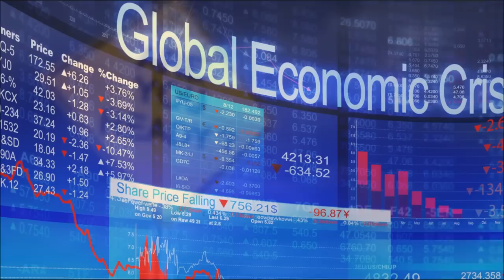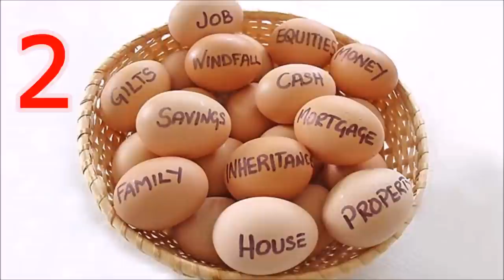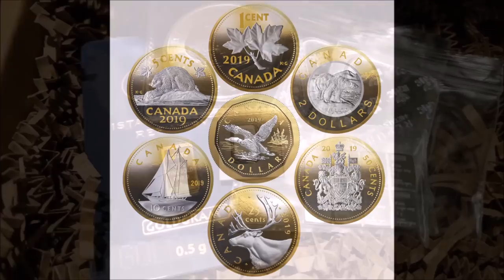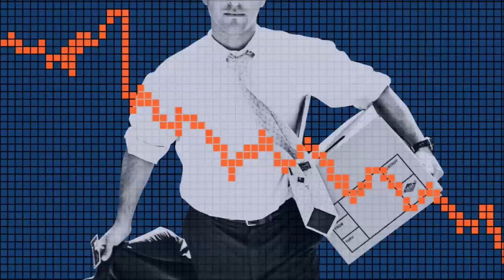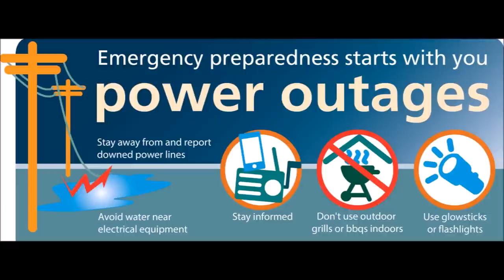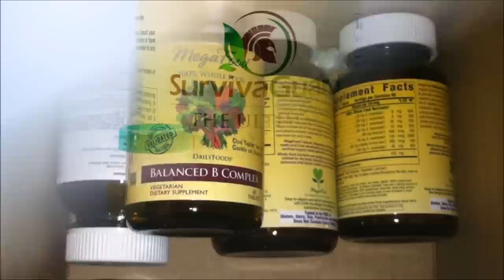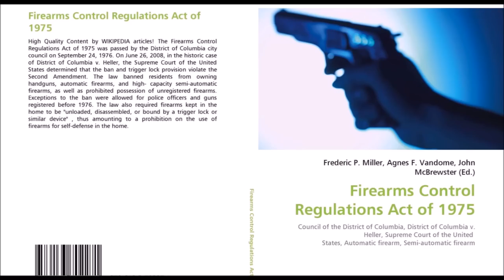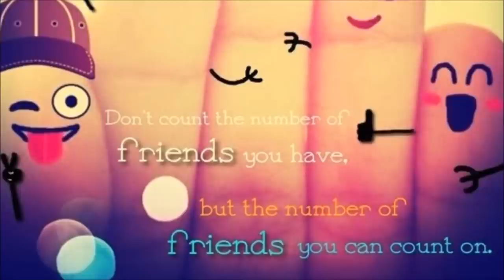NEXT MARKET CRASH: 25 Things You Should Do To Get Prepared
First Aid Survival Kit

remember what happened when the financial system almost collapsed back in 2008?  Millions of people suddenly lost their jobs, and because many of them were living paycheck to paycheck, many of them also got behind on their mortgages and lost their homes.  You don’t want to lose everything that you have worked for during this next major economic downturn
The following are 25 things that you should do to get prepared for the coming economic collapse…